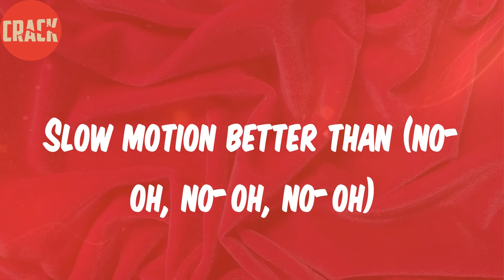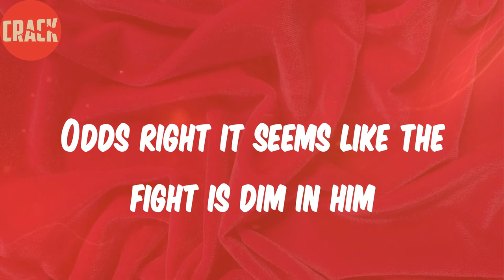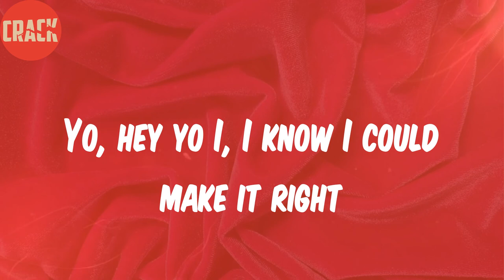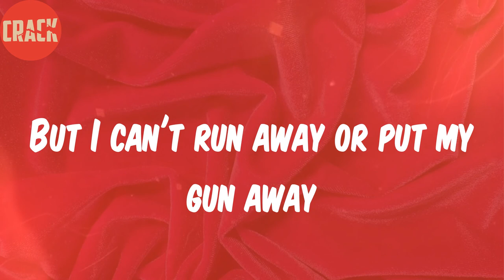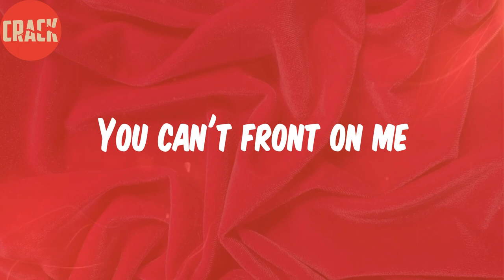Common (Lyrics) - The Food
Lyrics:
I walked in the crib, got 2 kids
And my baby momma late (uh oh, uh oh, uh oh)
So I had to did what I had to did
Cause I had to give (dough, dough, dough)
I'm up all night gettin' my money right
Until the blue and whites (popo, popo, popo)
Now the money coming slow, but at least a nigga know
Slow motion better than (no-oh, no-oh, no-oh)
You love to hear the story, again and again
About these young brothers from the city of wind
Like juice and gin in the city we blend
Amongst the hustle, titties and skin, fifties and rims
Y'all know the spreewells
And trucks that's detailed,
Heartless females that want to ride in 'em
Felt the southside in them with raw hides and denim
Bent minds collide with them
A system that tries victims, we livin' in
My man in the fast lane pivotin'
On the block white is sellin' like m & m
On the block get jump off like Kim 'n 'em
On the block is how you can feel it in your skin
Shorties get the game with no instructions of asemblin'
Odds right it seems like the fight is dim in him
Call my man cousin like I'm kin to him
He tryin' to stay straight, the streets is bendin' him
It's all good in the hood like rats and gyms
Fullbacks and tims, blacks and rims
Whether on ball courts
Attires are ball shorts
We never fall short
With us it's all force like air ones
Some wave some air guns
The day of the fair ones it's over fo'
Cats is colder than four below, wha'sup?
I go toe to toe
Wondering if it's for the art or for the dough
Though I know to grow a nigga gotta learn to let go
Though I know the dough I gotta bring back to the ghetto
Aeros or Tarot cards pointin' to the grind
Po' livin' and mo' prisons pointin' to my mind
Shine the light up!
Clench my fists tight and holdin' it right up
Freedom fight in dark gear for the years to get brighter
Situations, the jaws get tighter
My man trying to get his way to higher
Yo, hey yo I, I know I could make it right
If I can just swallow my pride
But I can't run away or put my gun away
You can't front on me
I, no I can't let it ride
No no not tonight
No I can't run away or put my gun away